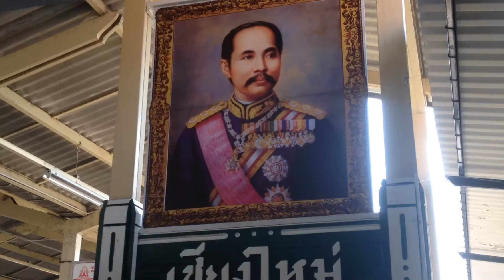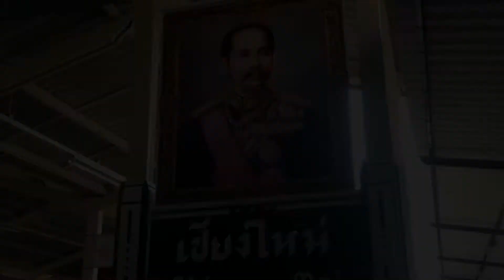previewดอยอินท์2น่อง ปีที่4 Day10 back home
ตัวอย่าง ภาพคลิปบรรยากาศ ทริป ประเพณี ดอยอินทนนท์ จาก กรุงเทพ..ปั่นสองล้อ มุ่งสู่ สูงสุดแดนสยาม ดอยอินทนนท์ บรรยากาศ ในปีนี้เป็นอย่างไร..เชิญติดตามได้ครับ...
...คลิปนี้ เป็นคลิป วันที่สอง..นะครับ...